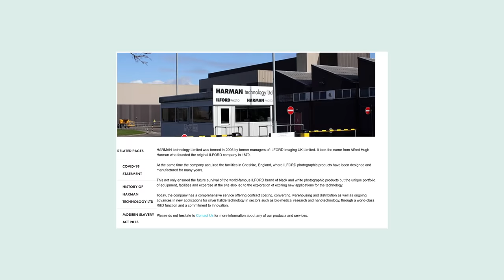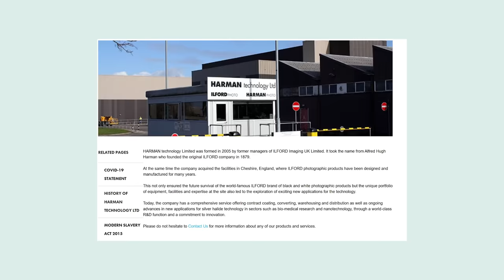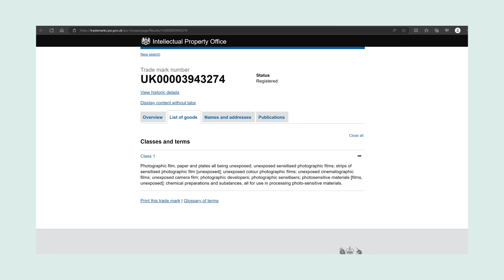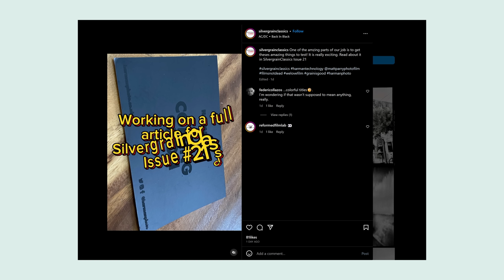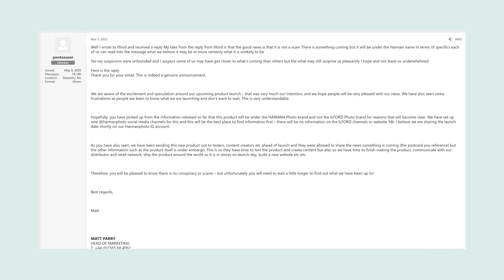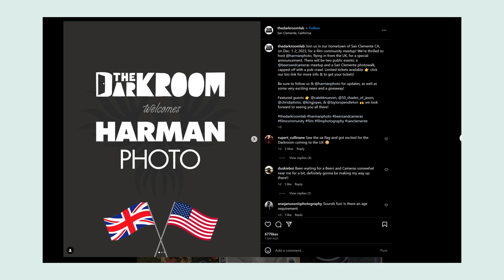MASSIVE News - New Harman COLOR Film Coming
EXPLOSIVE News out of the UK. Harmon Photo appears to be readying a new film photography product - possibly a new color film.

With Harman's Instagram account posting a number of teases, influencers posting about the potential new product, and Harman Phoenix patents being registered with the authorities, it looks like we are about to get something incredible.

In this video I'm going to be going over all of the information coming from Illford's parent company, leading up to the announcement of this product which is currently scheduled for December 1st.

Now there's quite a bit to talk about here. There's quite a bit of speculation that something big is coming soon from Harman. Mainly based on their own fanning the flames. At this point the entire film photography community is watching Harman to see what comes from it.

Velvia 50 in 35mm
Velvia 50 in 120
Velvia 100 in 35mm
Velvia 100 in 120

Fuji 200
Portra 160
Portra 400